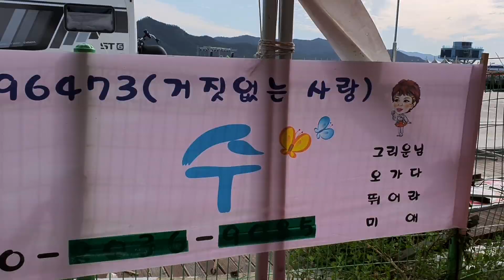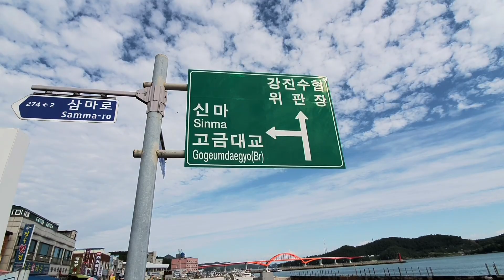윤정품바💓하니품바 설녹수품바싱어 짱구 칠레 작은거인엔터테인먼트 20일 오후 4시10분 부터 실시간 생방송 ~마량 참전어축제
윤정 하니 작은거인엔터테인먼트 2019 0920  마량미항 참전어축제